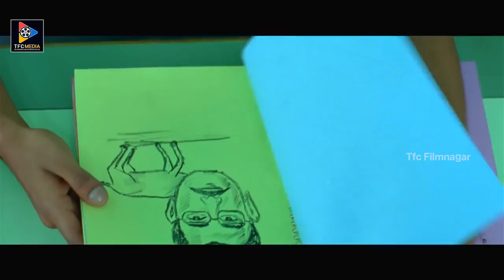Satya Akkala And His Friends Funny Comments On Sayaji Shinde || TFC Filmnagar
Satya Akkala And  His Friends Funny Comments On Sayaji Shinde. Keep Follow Us For More Latest Telugu Movie Scenes.